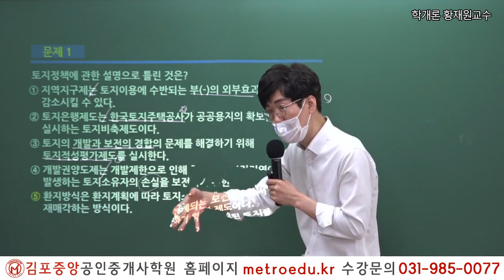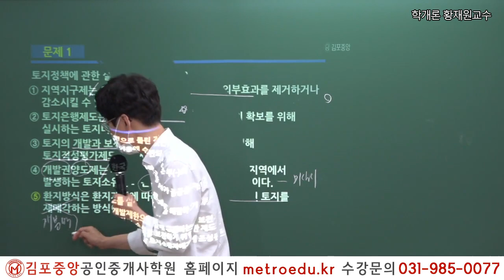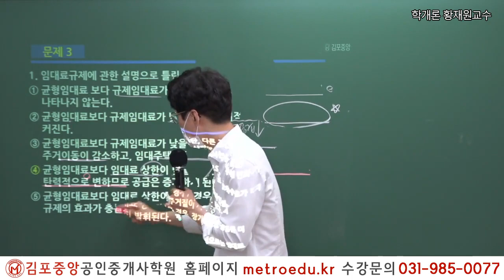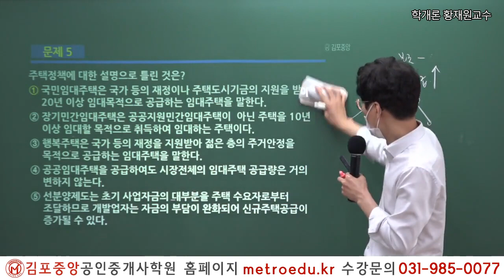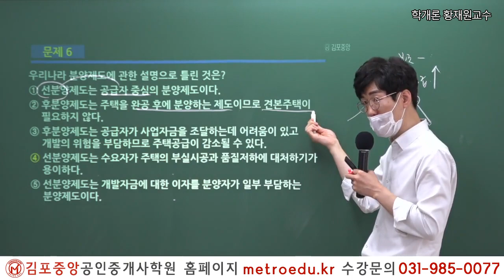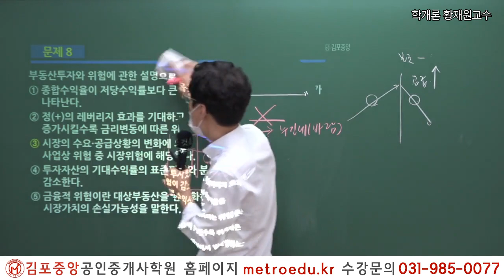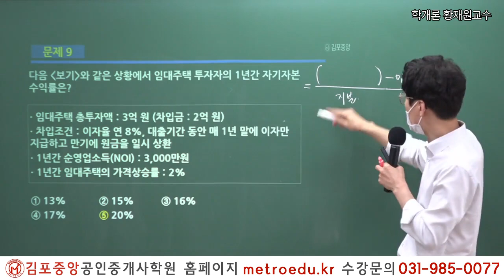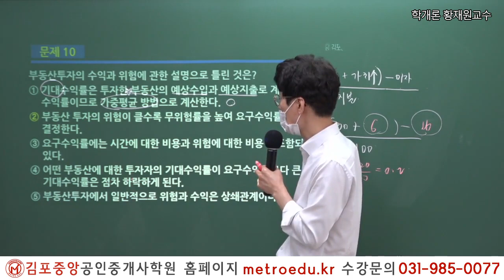[공인중개사학원 김포중앙] 제33회대비 학개론 "정책론" 문제풀이 메가랜드 황재원교수의 개념완성과정